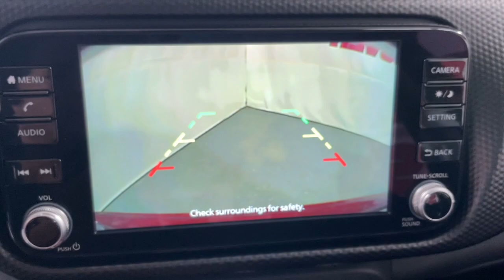2023 Nissan Kicks Birmingham, Hoover, Pelham, Chelsea, Trussville, AL 551362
Scarlet Ember Tintcoat/Super Black New 2023 Nissan Kicks SV available in Hoover, Alabama at Benton Nissan of Hoover. Servicing the Birmingham, Pelham, Chelsea, Trussville, AL area.

WELCOME TO THE ALL NEW BENTON NISSAN OF HOOVER! YOUR FRIENDS IN THE CAR BUSINESS! HOME OF THE LIFETIME WARRANTY.
3.93 Axle Ratio,17 Alloy Wheels,Front Bucket Seats,Cloth Seat Trim,Radio: AM/FM Audio System,Special Paint - Aspen White/Super Black,Splash Guards Grain (4 Piece),Carpeted Floor Mats w/Cargo Mat,4-Wheel Disc Brakes,6 Speakers,Air Conditioning,Electronic Stability Control,Front Center Armrest,Rear Parking Sensors,Tachometer,ABS brakes,Alloy wheels,Brake assist,Bumpers: body-color,Driver door bin,Driver vanity mirror,Dual front impact airbags,Dual front side impact airbags,Front anti-roll bar,Front reading lights,Front wheel independent suspension,Fully automatic headlights,Heated door mirrors,Illuminated entry,Knee airbag,Low tire pressure warning,Occupant sensing airbag,Outside temperature display,Overhead airbag,Panic alarm,Passenger door bin,Passenger vanity mirror,Power door mirrors,Power steering,Power windows,Radio data system,Rear reading lights,Rear side impact airbag,Rear window defroster,Rear window wiper,Remote keyless entry,Roof rack: rails only,Speed control,Split folding rear seat,Sport steering wheel,Steering wheel mounted audio controls,Telescoping steering wheel,Tilt steering wheel,Traction control,Trip computer,Variably intermittent wipers,Front beverage holders,Blind Spot Warning,AM/FM radio: SiriusXM,Auto High-beam Headlights,Apple CarPlay/Android Auto,SCARLET EMBER TINTCOAT/SUPER BLACK,[B92] SPLASH GUARDS GRAIN (4 PIECE),CHARCOAL  CLOTH SEAT TRIM,[L92] CARPETED FLOOR MATS W/CARGO MAT,Compact Spare Tire Mounted Inside Under Cargo,Body-Colored Front Bumper w/Black Rub Strip/Fascia Accent and Metal-Look Bumper Insert,Light Tinted Glass,Liftgate Rear Cargo Access,Black Grille w/Chrome Accents,Wheels: 17 Alloy,Black Bodyside Cladding and Black Wheel Well Trim,Fixed Rear Window w/Fixed Interval Wiper and Defroster,Body-Colored Power Heated Side Mirrors w/Manual Folding,Headlights-Automatic Highbeams,Black Side Windows Trim,Body-Colored Rear Bumper w/Black Rub Strip/Fascia Accent,Variable Intermittent Wipers,LED Brakelights,Intelligent Auto Headlights (i-Ah) Auto On/Off Aero-Composite Halogen Auto High-Beam Headlamps,Tires: 205/55R17 AS,Tailgate/Rear Door Lock Included w/Power Door Locks,Body-Colored Door Handles,Fully Galvanized Steel Panels,Roof Rack Rails Only,Steel Spare Wheel,Clearcoat Paint,Outside Temp Gauge,1 Seatback Storage Pocket,Manual Tilt/Telescoping Steering Column,Manual Adjustable Front Head Restraints and Manual Adjustable Rear Head Restraints,Seats w/Cloth Back Material,60-40 Folding Bench Front Facing Fold Forward Seatback Rear Seat,Driver Information Center,Remote Keyless Entry w/Integrated Key Transmitter  Illuminated Entry  Illuminated Ignition Switch and Panic Button,Air Filtration,Full Carpet Floor Covering,Integrated Roof Antenna,Glove Box,6-Way Driver Seat,Day-Night Rearview Mirror,Gauges -inc: Speedometer  Odometer  Engine Coolant Temp  Tachometer  Trip Odometer and Trip Computer,Driver And Passenger Visor Vanity Mirrors w/Driver And Passenger Auxiliary Mirror,Cruise Control w/Steering Wheel Controls,FOB Controls -inc: Remote Start,Power Rear Windows,HVAC -inc: Underseat Ducts,1 12V DC Power Outlet,Urethane Gear Shifter Material,Cloth Door Trim Insert,Radio w/Seek-Scan  Clock  Speed Compensated Volume Control  Aux Audio Input Jack and Radio Data System,Interior Trim -inc: Piano Black/Metal-Look Instrument Panel Insert  Metal-Look Door Panel Insert  Piano Black Console Insert and Chrome/Metal-Look Interior Accents,Digital/Analog Appearance,Radio: AM/FM Audio System -inc: 8 color touchscreen display w/6 speakers  Bluetooth hands-free phone system  streaming audio via Bluetooth  Siri eyes free  audio and Bluetooth steering wheel switches  3 USB ports (1x front charge and data and 2x rear charge only)  type C USB (data and charge) (front)  NissanConnect featuring Apple CarPlay  Android Auto  SiriusXM satellite radio w/advanced audio features and hands-free text messaging assistant,Driver Foot Rest,Full Cloth Headliner,Front Center Armrest,Passenger Seat,2 LCD Monitors In The Front,Manual Air Conditioning,Front Bucket Seats -inc: 6-way manual drivers seat w/driver seat armrest and seat lifter,Remote Releases -Inc: Mechanical Cargo Access and Mechanical Fuel,Rear Cupholder,Carpet Floor Trim,Cargo Space Lights,Front And Rear Map Lights,Cloth Seat Trim,Fade-To-Off Interior Lighting,Style Steering Wheel,Trip Computer,Proximity Key For Doors And Pus